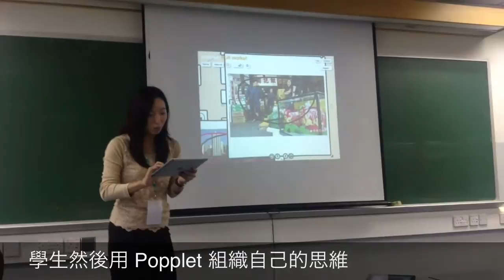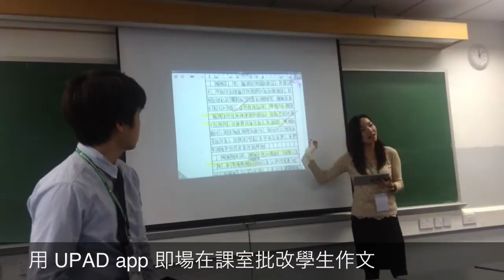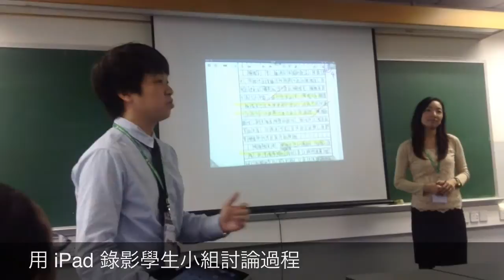李國寶中學示範用iPad教中文（鄭老師及謝老師）